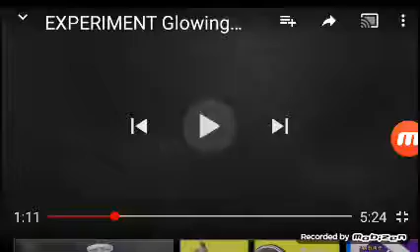MrGear Glowing 1000 Degree Knife Egg 10 6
Slim